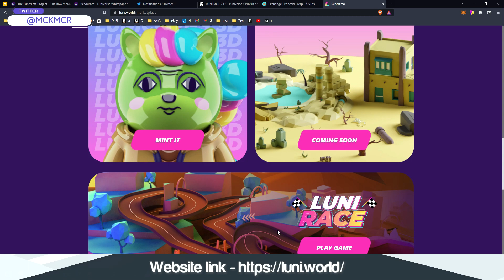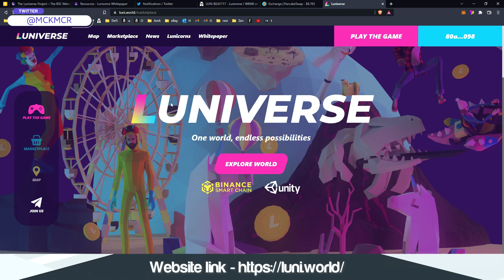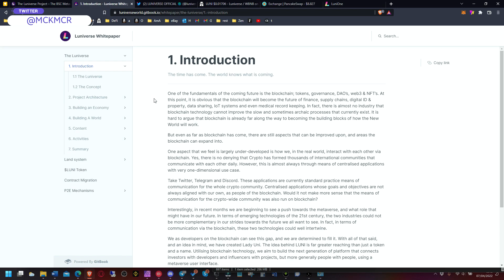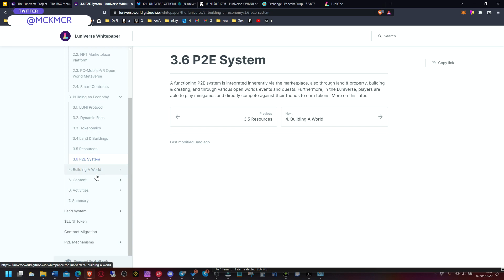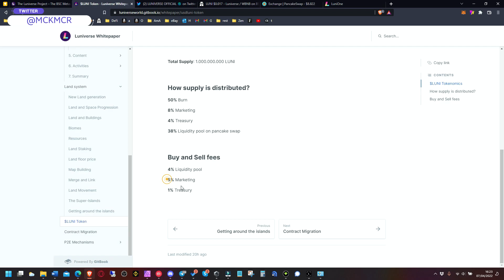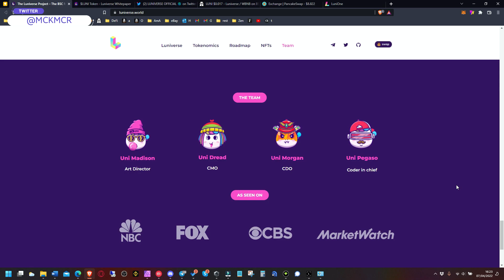LUNIVERSE GAMING METAVERSE BIGGEST PROJECT OF 2022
00:00 Introduction
01:52 Luniverse Homepage
03:48 Whitepaper
05:28 MANA vs SAND vs LUNI
07:03 Buying LUNI

Lucas